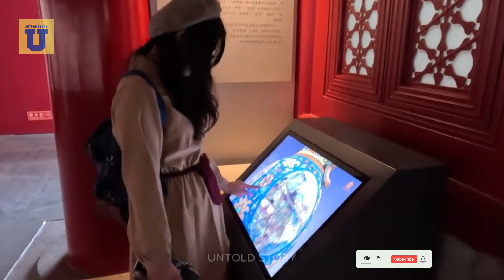Secret history of the Forbidden City 🏰✨🌍|The place where classic stories are hidden | China history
Hold onto your virtual passports, fellow history enthusiasts, as we embark on a mind-bending expedition into the enigmatic world of the Forbidden City! 😵 Brace yourselves for a rollercoaster of emotions 🤷‍♂️, jaw-dropping discoveries, and spine-tingling revelations 😱 as we peel back the layers of time in this spectacular journey.

"00:00"  Historical Secrets
"02:00"  the Forbidden City
"04:00"  Where Classic
"05:00"  gasping in amazement
"06:00"  Tales Reside